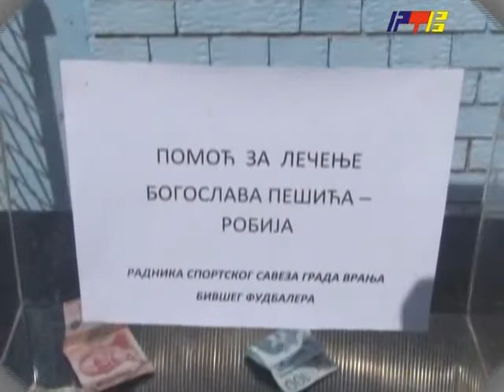Sportski magazin Humanitarna utakmica veterana Dinama emisija 39